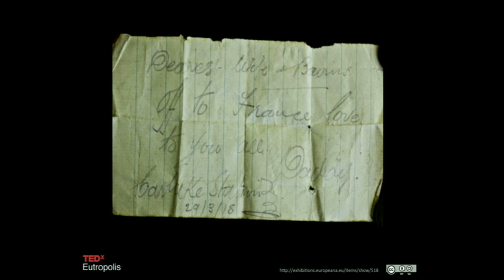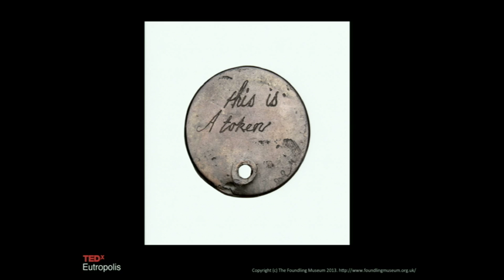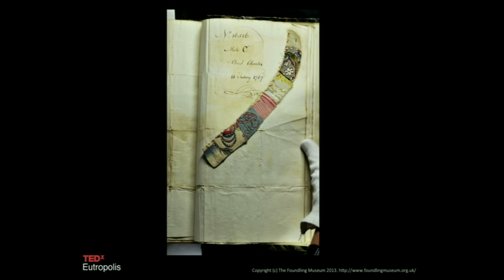Stories worth Sharing: Nicholas Poole at TEDxEutropolis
VIDEOS
Stories worth Sharing - Nick Poole

Nick Poole is the Chair of the Europeana Network, a cross-industry community of 800 arts, culture, media and technology partners working to support the Europeana platform. He is also Chief Executive of the Collections Trust, a UK-based not-for-profit organisation working with a network of more than 20,000 museums and galleries worldwide.

Nick has previously held roles as a Government adviser on new media and cultural policy and in corporate finance. He has lectured and published on the subject of culture, technology, rights and the creative economy and is regularly invited to advise Governments and agencies around the world.

Nick holds degrees in Languages and Linguistics, Fine Art and the History and Philosophy of Science.